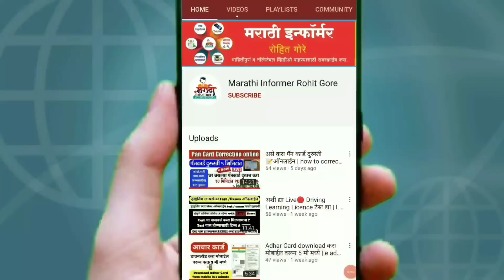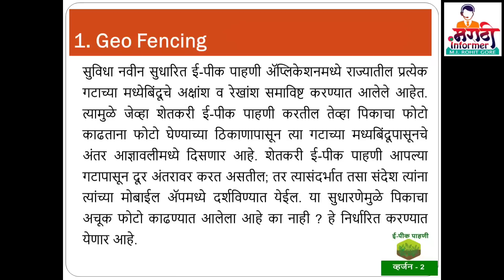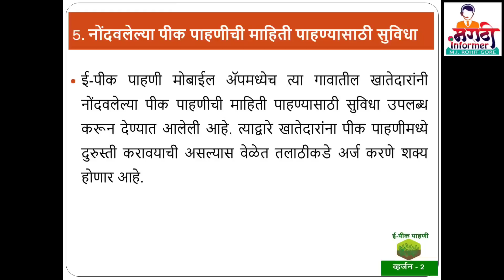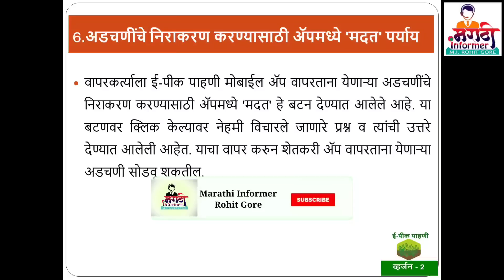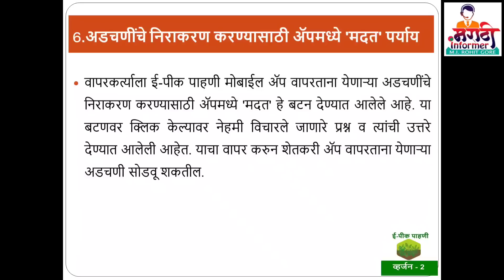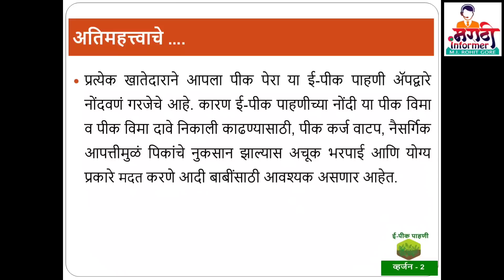ई पीक पाहणी करण्याअगोदर ह्या गोष्टींची काळजी घ्या अन्यथा होईल नुकसान || e pik pahani kashi karavi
ई पीक पाहणी करण्याअगोदर ह्या गोष्टींची काळजी घ्या अन्यथा होईल नुकसान | e pik pahani kashi karavi || e pik pahani version 2 app mahiti

This video containing information about:
ई पीक पाहणी करण्याअगोदर ह्या गोष्टींची काळजी घ्या  होईल नुकसान